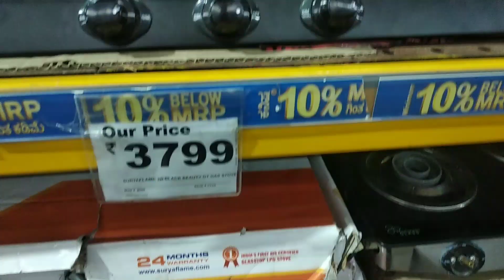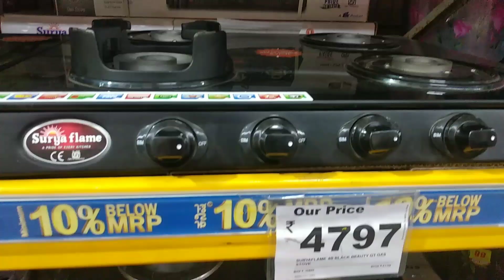🚨 Dmart Offers Today !! Dmart Latest Offers Today !! kitchen organisers of Dmart !! Dmart !!